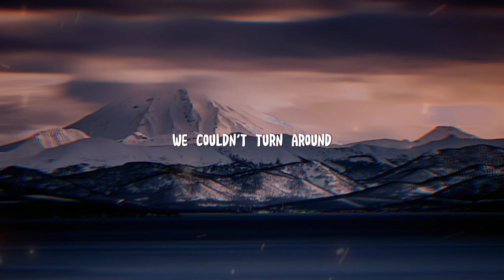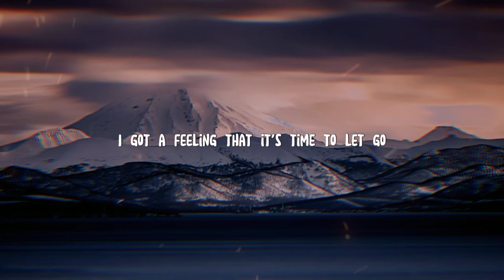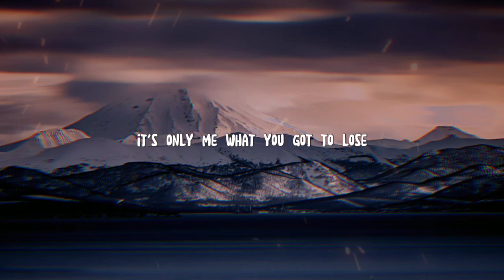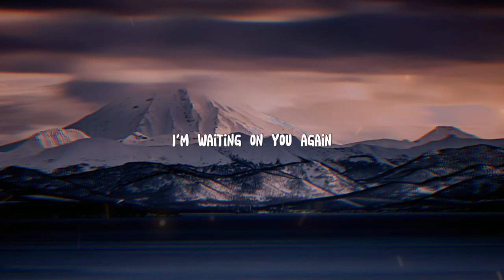Calvin Harris, Sam Smith - Desire (Lyrics)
Lead me to the light

And just the thought of you is keeping me awake
(Repeat)

Promise you won’t wake me,

(Repeat)